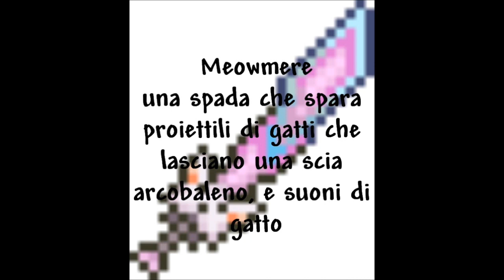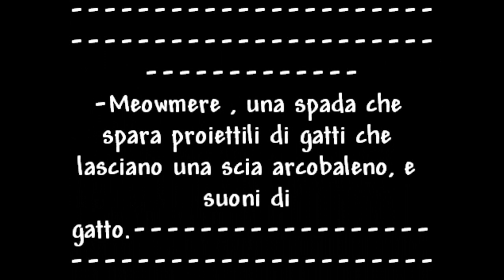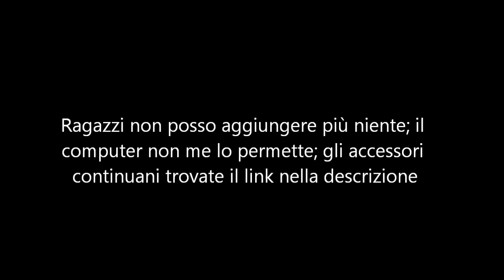[Terraria 1.3 (Spoiler) - TUTTI GLI ACCESSORI - ITA]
Terraria 1.3 SPOILER + tutti gli accessori